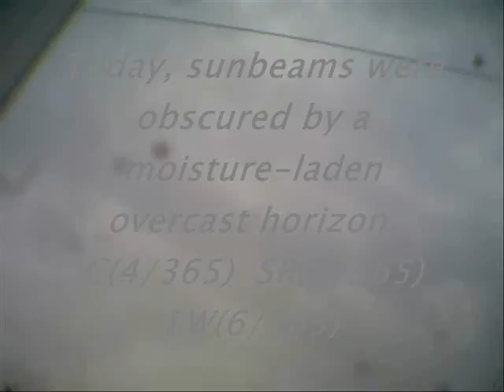Today's Current WE-ther - Okinawa 2011 - 17 Apr